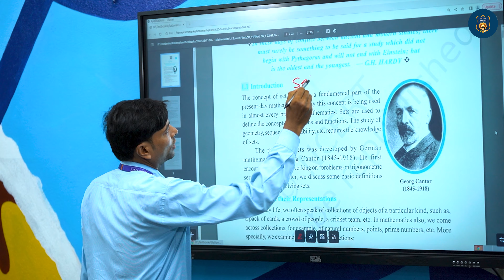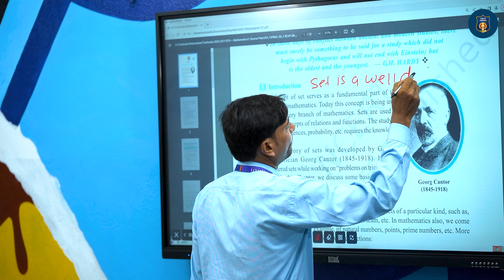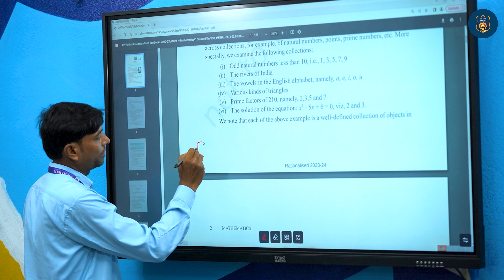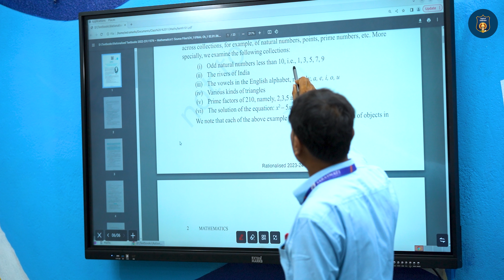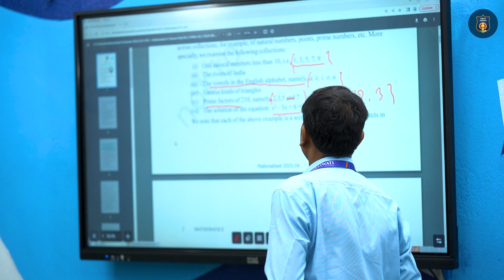Math Class | Std.-11 | Chapter 01 -Sets (Introduction)| by - Satyanarayan Sir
Welcome to the official YouTube channel of Saraswati Residential School. In this video, Satyanarayan Sir, our esteemed Mathematics teacher, takes students of Class 11 through Chapter 1, Sets, from the NCERT Mathematics curriculum.

Sets
Introduction
Maths
Class: 11
Chapter: 01
Topic: 01

Tune in for an engaging and meaningful learning experience that helps students understand the fundamental concepts of sets and their applications in mathematics!